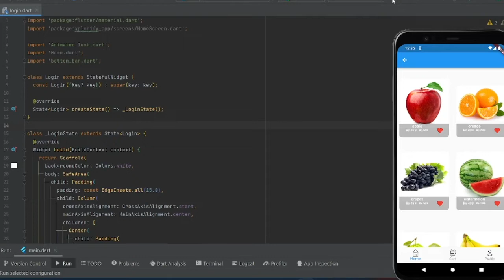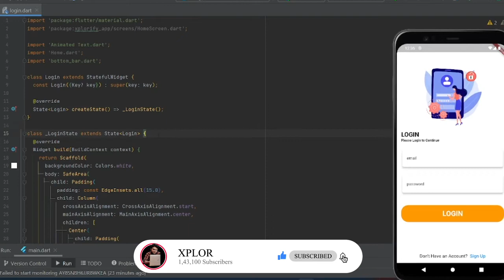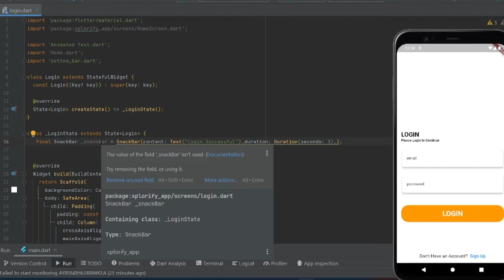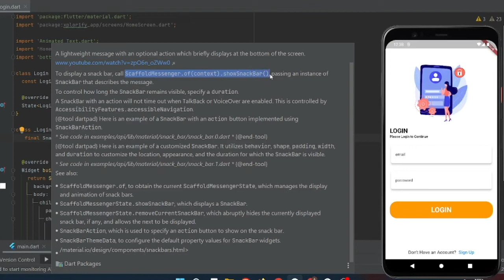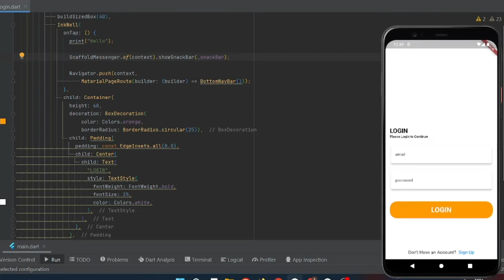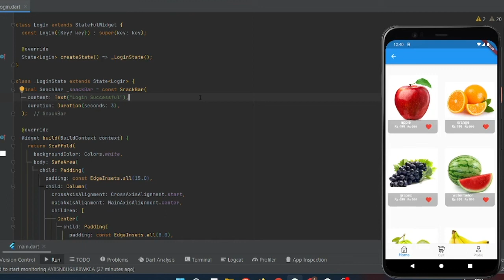EPISODE 51| Snackbar in Flutter | XPLOR MALAYALAM FLUTTER TUTORIALS